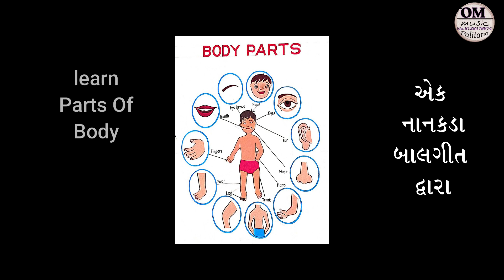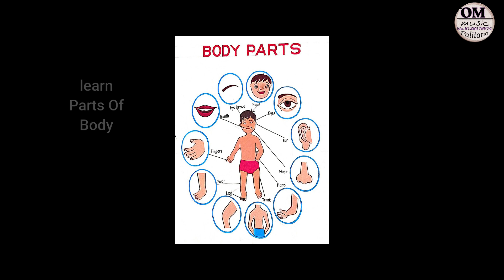Learn Part of Body in gujarati song : નાની મારી આંખ : બાળગીત દ્વારા શીખો શરીરના ભાગો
@nirmittbce ` for Education perpose
@musicomgunjan for Best Balgeet, Dhun, Bhajan
@divyasatsangpalitana For Best BajarangDas Bapana Bhajan
@ramdarabarsatsangpalitana For Best sahitya
હેલ્લો દોસ્તો,
નાની મારી આંખ This is a rhyme that teaches kids about the general body parts ( eyes, nose, ears, mouth, legs, hands etc)

આપ આ ચેનલ દ્વારા
ગરબા,
ધૂન,
ભજન,
હિન્દી ગીત,
ગુજરતી ગીત,
લોક ગીત,
બાળગીત,
અભિનયગીત,
દેશ ભકિત ગીત વગેરે મન ગમતા ગીતો ગાતા તેમજ હાર્મોનિયમ પર વગાડતા શીખી શકો છો, જો તમે સંગીત પ્રિય હો તો તમારા માટે આ ચેનલ ખુબજ ઉપયોગી થશે. આભાર...જય હો ...

@@@ જો તમે હાર્મોનિયમ શીખતા હો તો તમારા માટે શાસ્ત્રીય રાગો અહી નીચેની લીંક પર મુકવામાં આવ્યા છે @@@

@@@જો આપે હાર્મોનિયમ શીખવાની શરૂઆત કરી હોય તો આપના માટે હાર્મોનિયમ ના  બેઝીક લેશન નીચે આપેલ લીંક  મુકવામાં આવ્યા છે @@@

નવા ગીત ધૂન, ભજન, બાળગીત વગેરે તમે અહીંથી પણ માણી શકો છો

સંગીતમાં ગાયન અને હાર્મોનિયમ શીખનાર ને ખુબજ ઉપયોગી, મારી ચેનલ માં નવા ગીતો, બાળગીતો, હિન્દી ગીતો, ધૂન, ભજન તેમજ શાસ્ત્રીય રાગો મુકવામાં આવે છે. સંગીત શીખનાર કોઈ પણ વ્યક્તિ ને તેની રૂચી  પ્રમાણે પ્લે લીસ્ટ માંથી શીખી શકે છે.

કોઈ પણ વ્યક્તિ સંગીત શીખી શકે છે, ઉમંર નહિ પણ શોખ જરૂરી છે.  આજે શીખવાની શરૂઆત કરો, આપને  ચોક્કસ ગાતા વગાડતા આવડી જશે. બસ તમારા માં આત્મવિશ્વાસ રાખજો.
મારા વિડીયો જોતા આપને સંગીત શીખવામાં કોઈ  મુશ્કેલી અનુભવાય તો કોમેન્ટ ચોક્કસ કરજો. હું મારા સમયે અપને ચોક્કસ જવાબ આપીશ ને આપની મુશ્કેલી દુર કરવા પ્રયત્ન કરીશ.

આપ મને વોટ્સઅપ પણ કરી શકો છો.
વિજય સોલંકી- પાલીતાણા,
Whatup no.8980117321 છે.
આભાર.